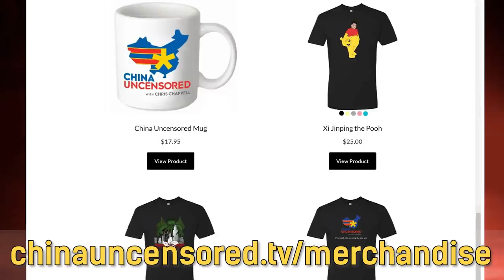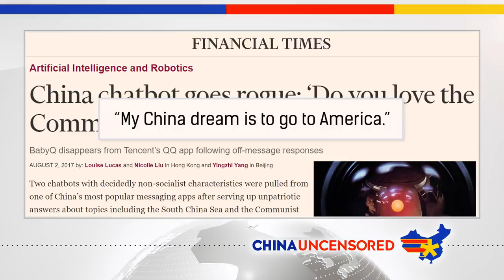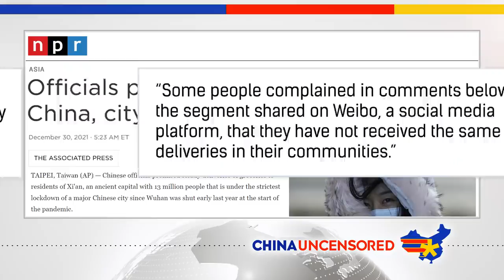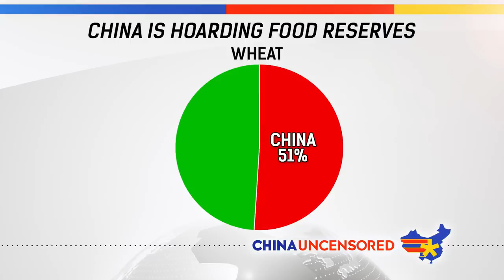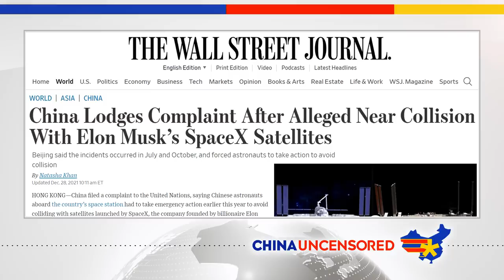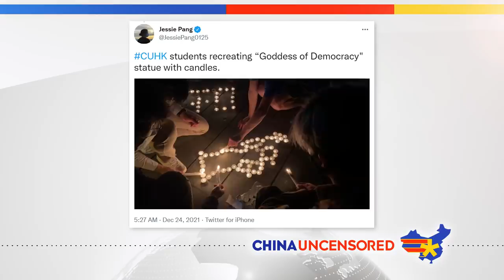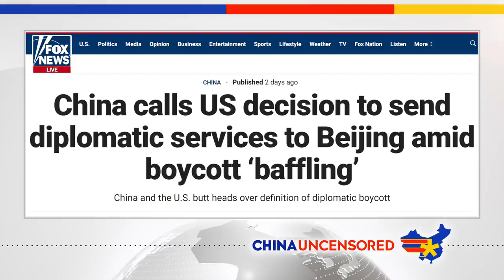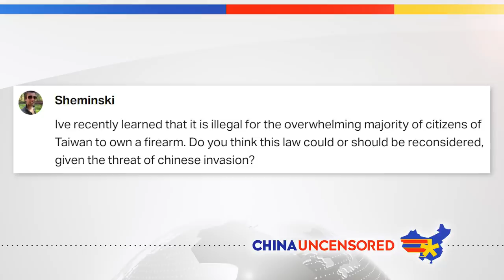China Is HOARDING—Why?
China is training more prosecutors to relive the heavy caseload of its current prosecutors, and these new prosecutors are superhuman. In fact, they're so superhuman they don't even have bodies! In this episode of China Uncensored, we cover how China's new AI prosecutors that are 97% accurate, a full-scale lockdown in the Chinese city of Xi'an (is it covid or the next pandemic virus?), and how China is hoarding the world's grain.